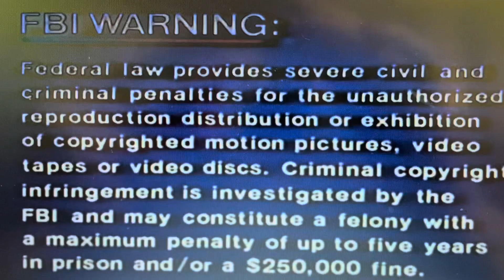Opening To Elmo’s World Birds Telephones And More 2002 DVD